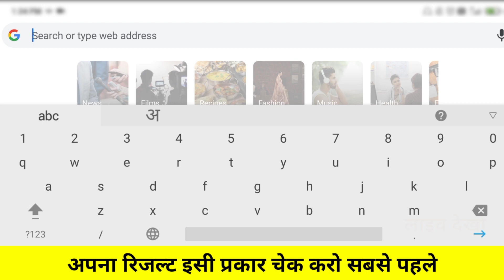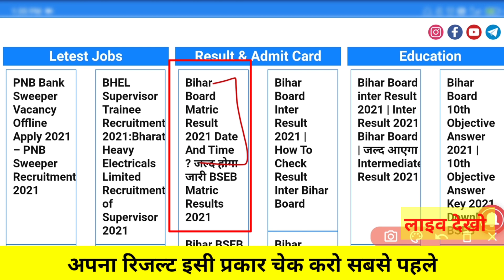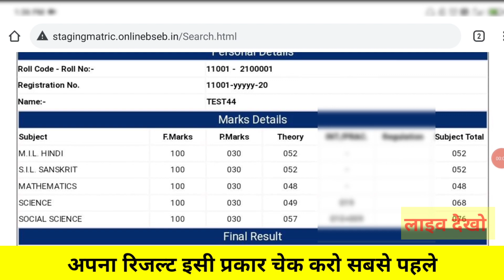Result kaise check kare !! Bihar Board 10th result 2021 Live Checking !!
◆10th result can come today, Bihar board matriculation result can come 2021.  Bihar Board President Anand told that the result can come at 3:30 pm today Breaking News. Latest News Bihar Board 2021 5 April 2021 Matric ka Result kab Aayega Puri Jankari es Video Me. By Gautam Sir. Result kaise check kare | Matric Result Kaise check kare

Board.in.

Result Kab Aayega Breaking News By Mr.Gautam Bihar Board